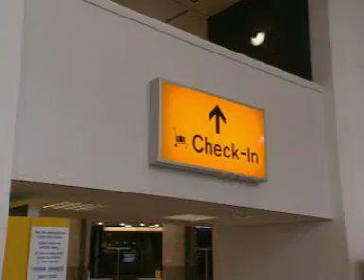EMS - X Rays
Clipbank video learning resources.

Extracted from educational programmes for secondary schools aired on Channel 4.

1.  Explain the hazards associated with electromagnetic radiation, clearly pointing out which part of the electromagnetic spectrum you are referring to each time.